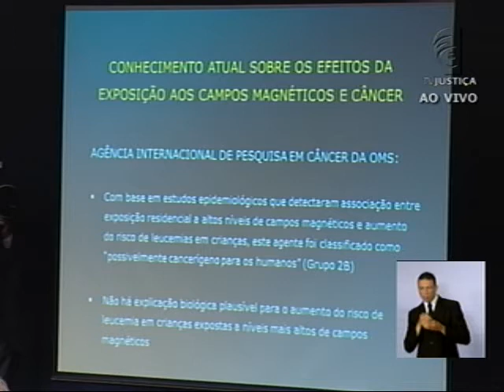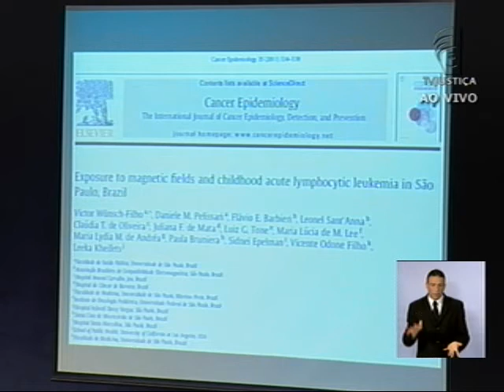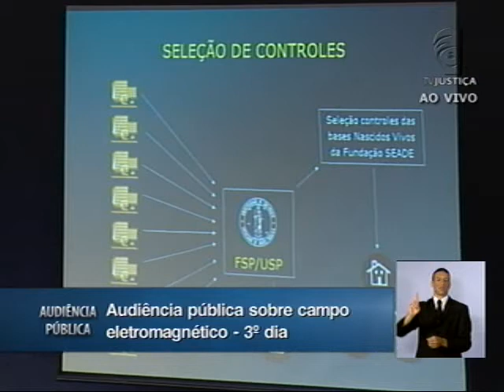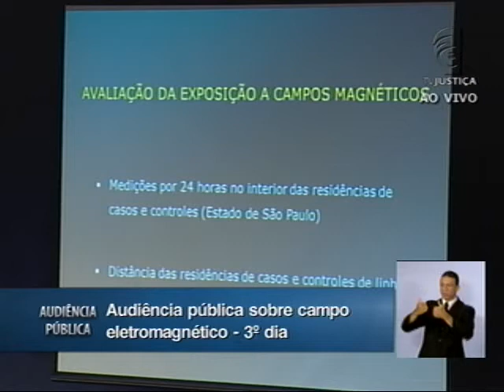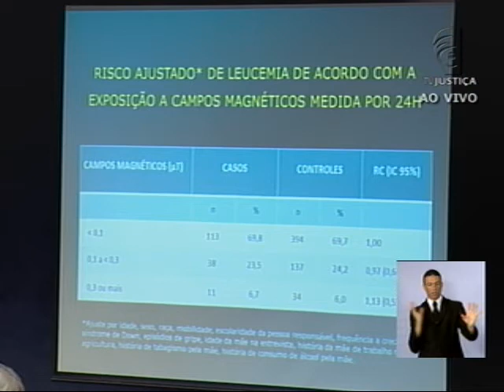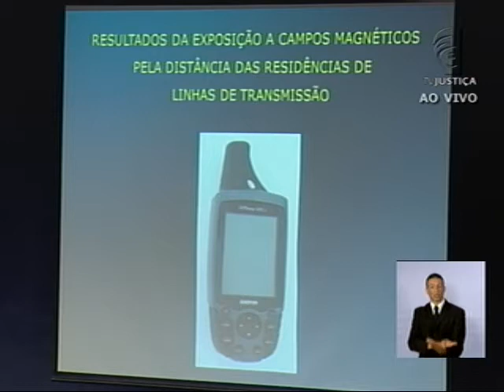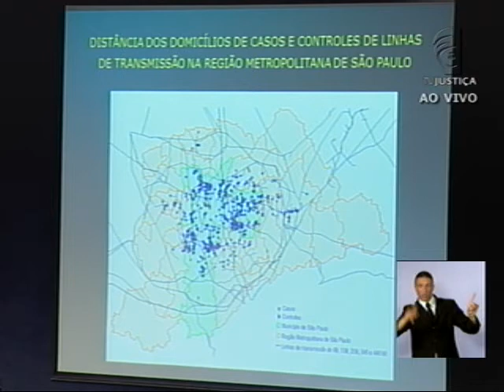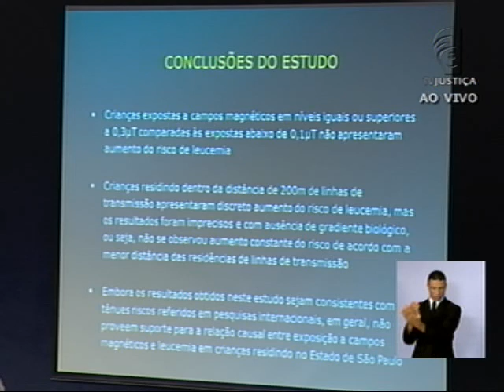Audiência Pública Campo Eletromagnético - (08/03/13) - (2/7)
Os resultados de um estudo realizado pela Universidade de São Paulo (USP) sobre a associação entre casos de leucemia linfocítica em crianças e a exposição delas a campos eletromagnéticos foram apresentados pelo médico sanitarista e professor da USP Victor Wünsch Filho.